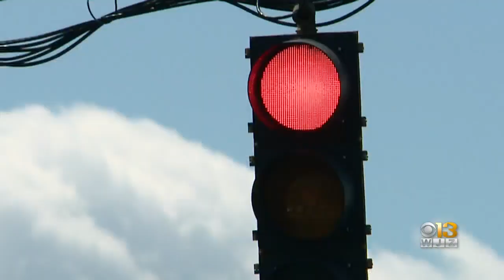Police Said Teacher's Union President Was Drinking At Time Of Fatal Crash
State Police say Elizabeth Davis was drunk and speeding in a crash that killed an Annapolis musician and herself.